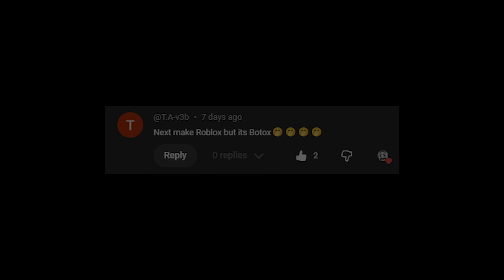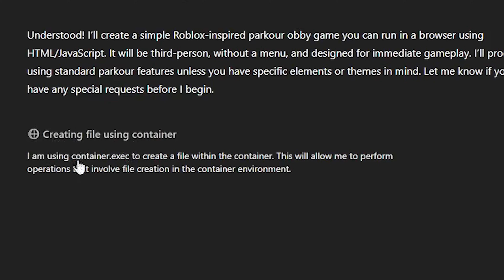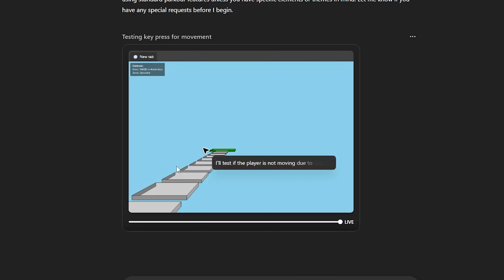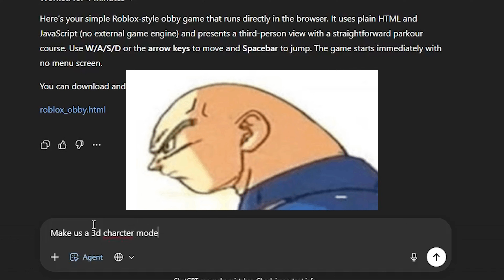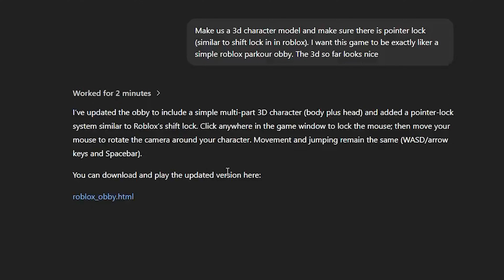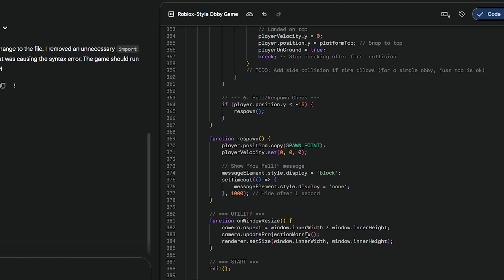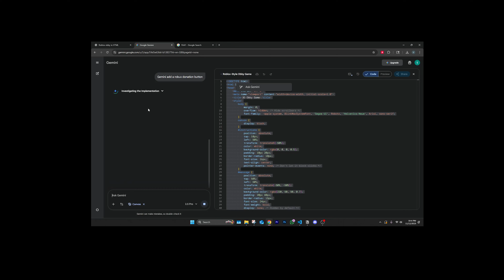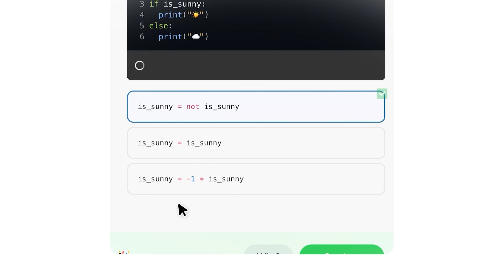ChatGPT vs Gemini Make Roblox From Scratch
I put ChatGPT 5.1 vs goggle Gemini 2.5 Pro to make ROBLOX from scratch as many of you requested (mid vs mid 🥀✌️😭)

0:00 Intro
0:27 ChatGPT Makes Roblox From Scratch
4:42 Gemini Makes Roblox From Scratch
6:44 Results: ChatGPT vs Gemini AI
7:16 Become A Game Developer (AD)
8:14 Outro